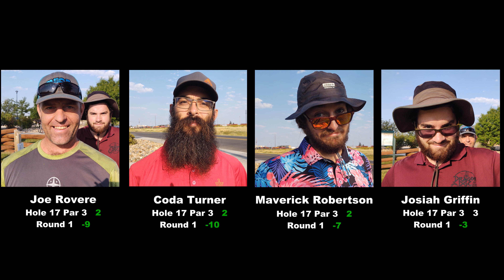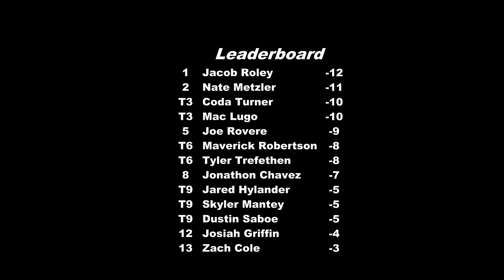2021 WyOpen 8-14-2021 RD1 PT2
The second part of Round 1 of the 2021 Wyopen at the Romero Park Disc Golf Course in Cheyenne, Wy. featuring Joe Rovere, Coda Turner, Maverick Robertson and Josiah Griffin with commentary by Maverick Robertson and Josiah Griffin.